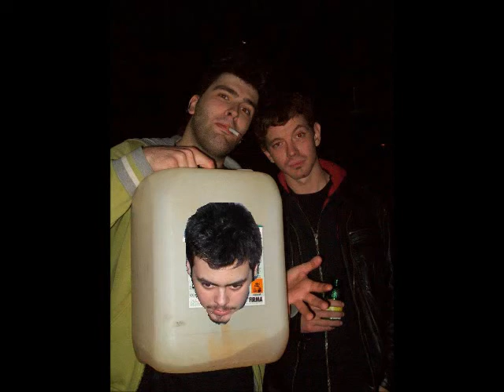Fresco Pipinoso - Carta da cesso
Dall'album "E' tutto piscio" (2012)